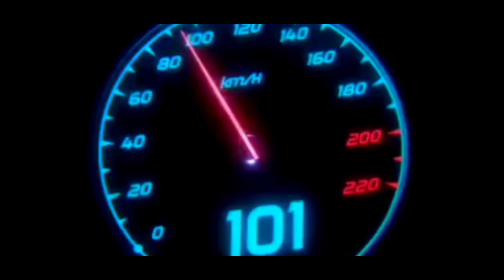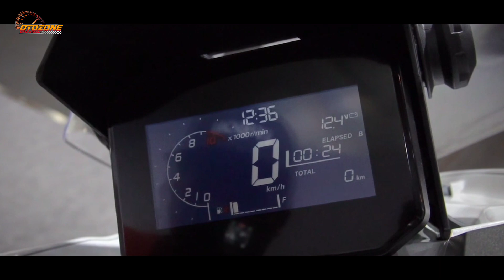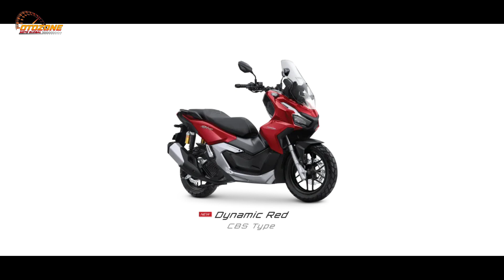AKHIRNYA BRO❗HONDA ADV 160 2022 RESMI MELUNCUR❗DISAIN LEBIH KEREN? NMAX | PCX | AEROX | VARIO | BEAT